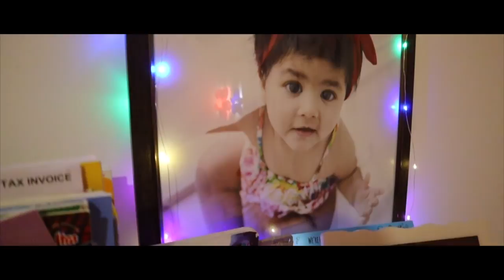Diwali Vlog 2018 | Bangalore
HI All,

A small snippet of the Diwali celebration at home. Hope you had a great festival season too.

Happy Diwali !!!

Track: Sound of Silence
Artist: Daniel Banon

Gear I use:

Camera I use

On Camera microphone

Lapel Microphone

Voice over Mic

On Camera Lights

Larger Tripod